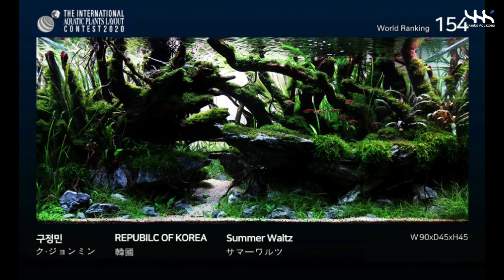수조 엎기를 통해 보는 수조 세팅 (Aquascape Tank Setting Through Aquascape Tank Reset)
*자막이 있는 영상입니다.
수조를 엎었습니다.
세계대회에 출품했던 수조라 의미가 있어 그냥 보내기 아쉬운 마음에 엎는 영상을 촬영했습니다.
역재생을 했더니 세팅하는 과정과 별 차이가 없었습니다.
엎는 영상으로 보는 수조 세팅입니다.

*This is an image with subtitles.
I overturned the tank.
It was meaningful because it was a tank that was submitted to the world competition, so I filmed a video of me flipping it over because I felt sorry to send it.
There was not much difference in the setting process after reverse regeneration.
It's a tank setting that you can see from a video of you lying down.

*字幕付きの映像です。
水槽をひっくり返しました。
世界大会に出品した水槽なので、そのままでは済まない気持ちに打ち勝つ映像を撮影しました」
「逆再生をしたら、セッティングする過程とあまり違いがありませんでした。
ひっくり返す映像で見る水槽セットです。